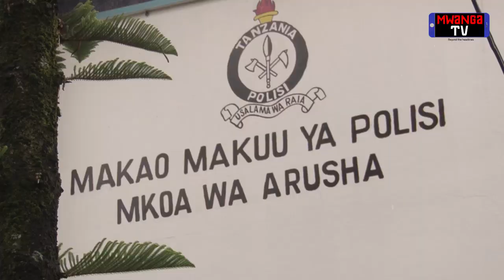MAJAMBAZI WATANO WALIVYOUAWA ARUSHA